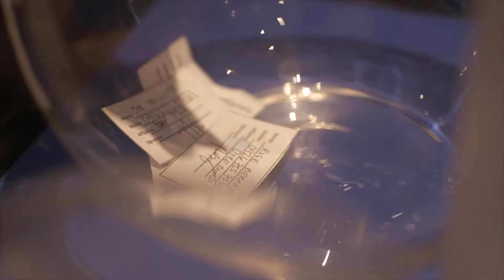Globe Media Excellence Awards 2019 - Mindanao Leg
Globe Media Excellence Awards (GMEA) 2019 held last November 21, 2019 at the Dusit Thani Residence Davao Hotel.